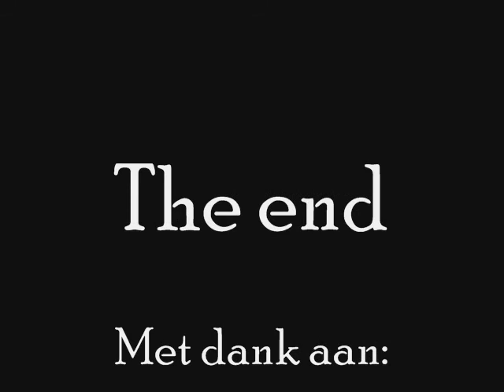Amira & Romeo op wedstrijd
Amira L
Romeo B